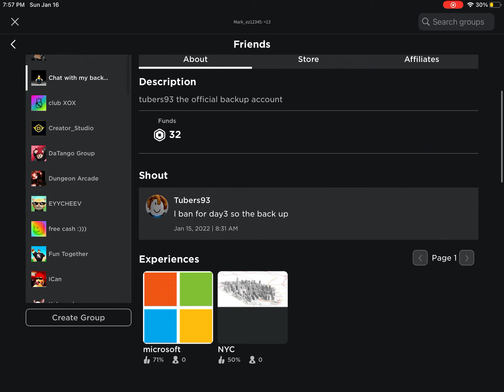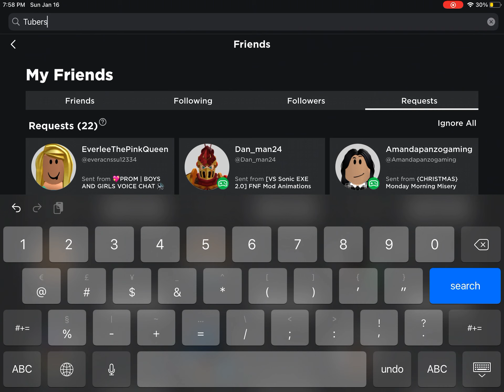The dangerous hackers are back on roblox